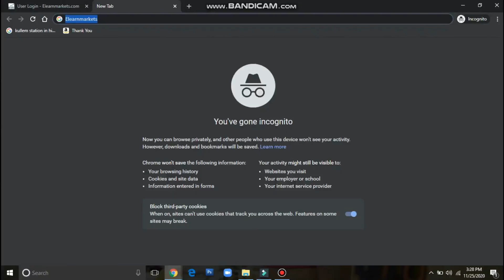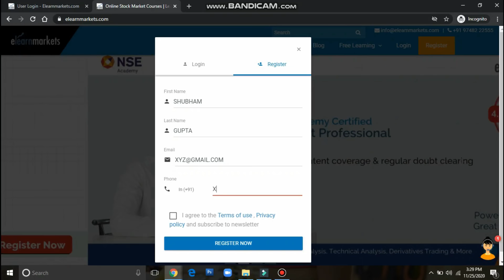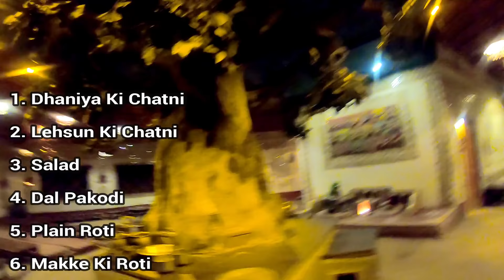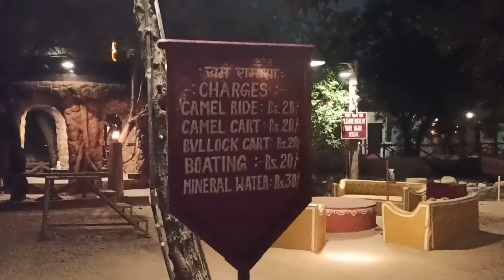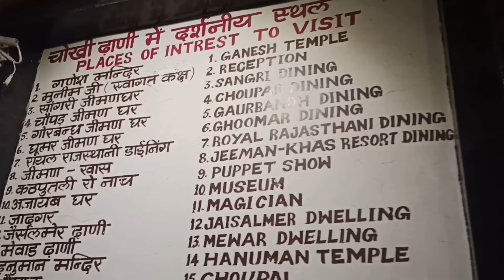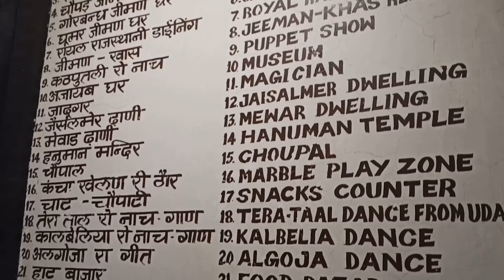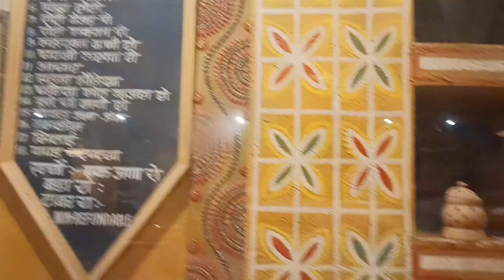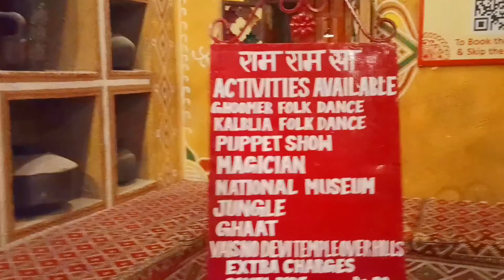Chokhi Dhani Jaipur | Chokhi Dhani Rajasthani Food Village | Chokhi Dhani Village Tour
Chokhi Dhani is very popular place of Jaipur and this place is basically a food village where you can enjoy rajasthani culture with rajasthani food. This video gives you complete guidance about chokhi dhani including expenses and all services and after watching this video you will know about chokhi dhani and you can make your plan of chokhi dhani.

Chokhi Dhani Jaipur ka ek bahut hi popular food village hai jaha aapko rajasthan ke culture ke sath yaha ka food bhi taste karne ko milta hai. Is video me mai aapko chokhi dhani ke baare me bataunga aur dikhaunga ki kaise aap bhi yaha ghumne ka plan bana sakte hai aur aapka yaha par kitna kharch hoga.

My Camera & Travel Accessories-
GoPro Hero 9
GoPro Hero 8
GoPro Accessories
3 Way Mount for GoPro
Hard Disk
Bag 65 Ltr
Bag 75 Ltr
Quechua 10 Ltr Bag
Quechua Tent for 2 People